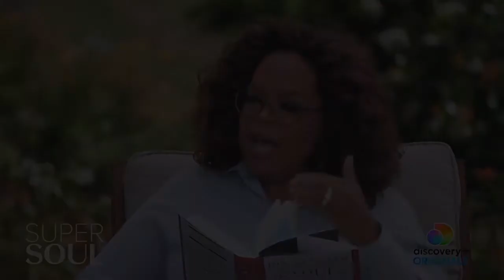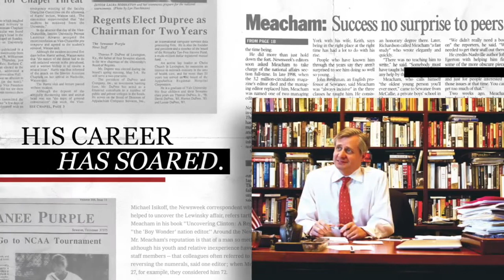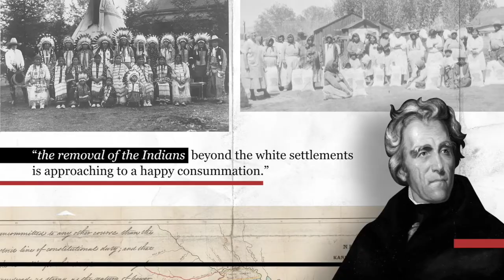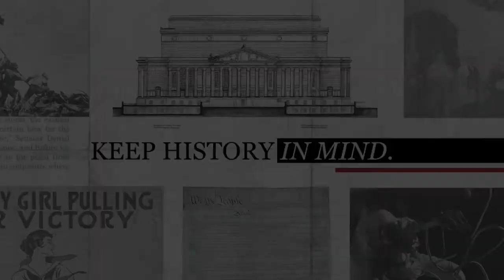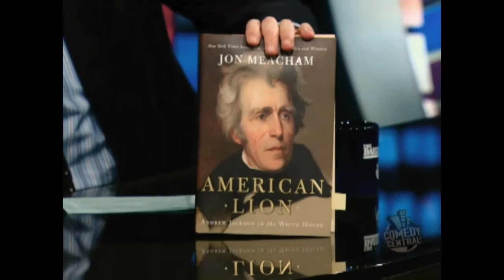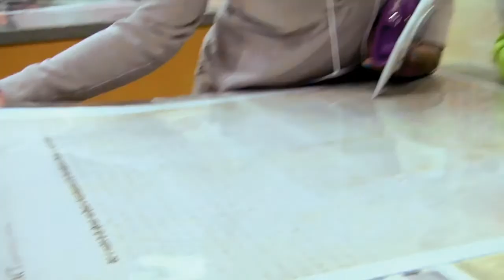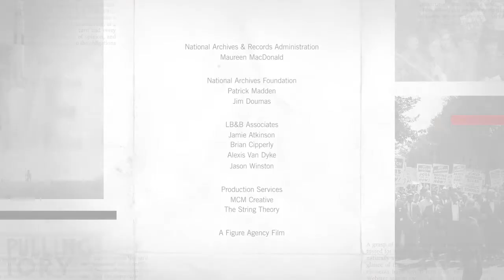2021 Records of Achievement Award Full Theater Program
Full theater program from the National Archives Foundation 2021 Records of Achievement Award and Gala honoring historian Jon Meacham. Program includes speaking program, Jon Meacham tribute video, and interview between historians Michael Beschloss and Jon Meacham.